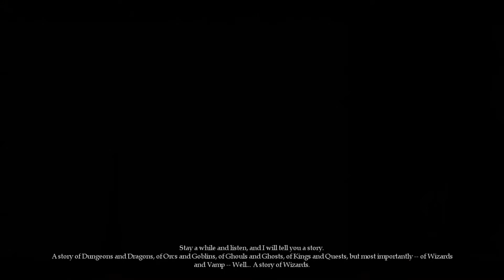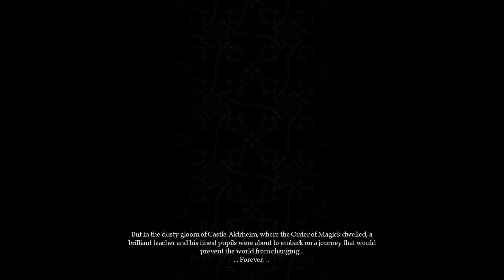Ni ludu: Magicka #1 - La Stultaj Sorĉistoj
Ni komencas novan veturon, plenita per sorĉoj!